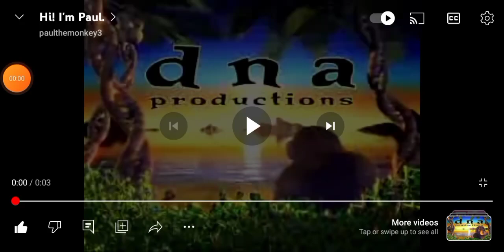FUNNIEST LOGOS| Dna Productions/Just For Laughs